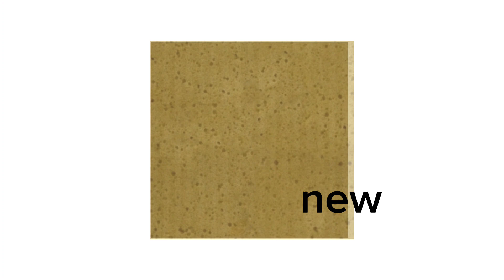how to get cardboard sponge for free!! 1! 1